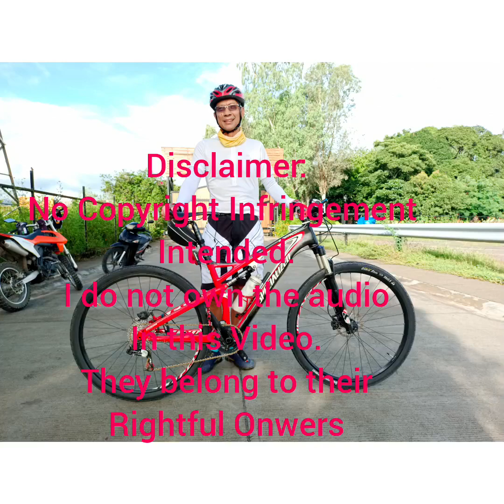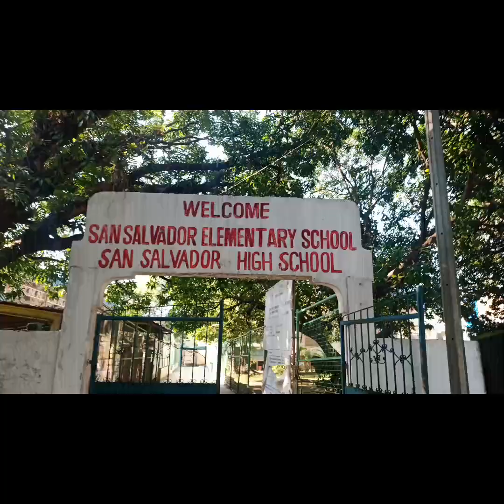San Salvador Paradise Island, Masinloc, Zambales. by Mr.Yong